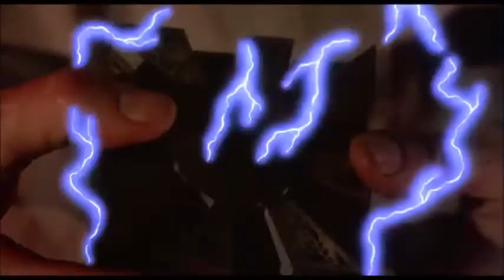Hellraiser Motionless in White